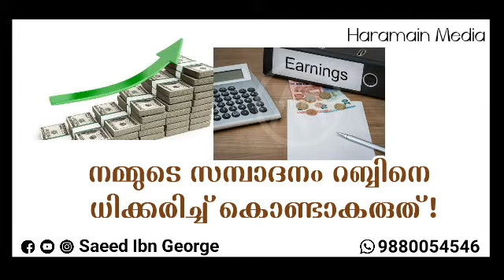Earn Halal - Haramain Media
സമ്പത്ത് റബ്ബിന്റെ ഔദാര്യമാണ്,..
 അത് കണ്ടെത്തുന്നത് അല്ലാഹു വിനെ ധിക്കരിച്ചുകൊണ്ടാകരുത് !!